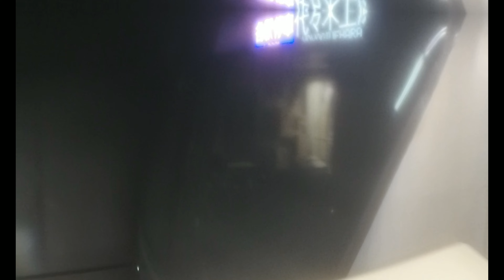【東京メトロ千代田線】 16000系16110F 各駅停車 代々木上原行き 町屋発車